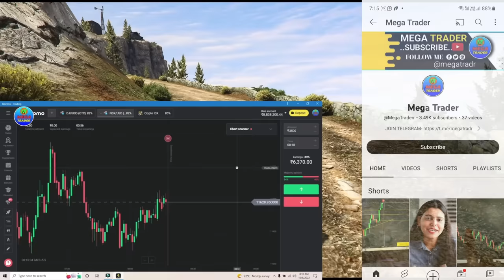$1 LAVA TITAN to $1,000,000,000 in GTA 5